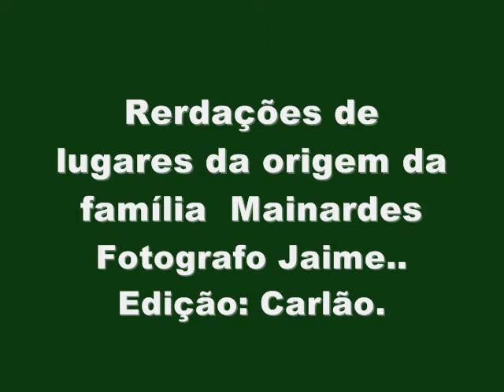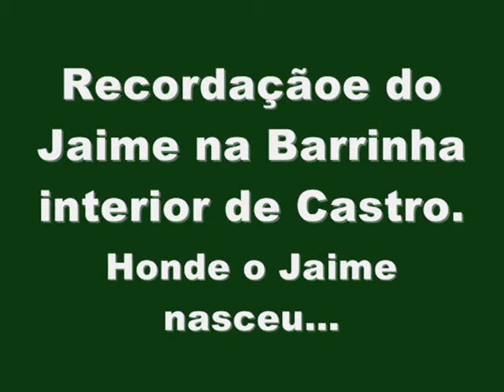Jaime e suas recordações.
Recordações de lugares da origem da família Mainardes.